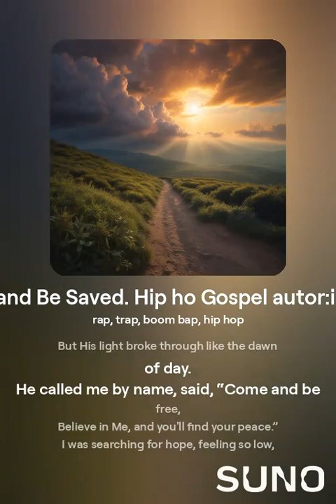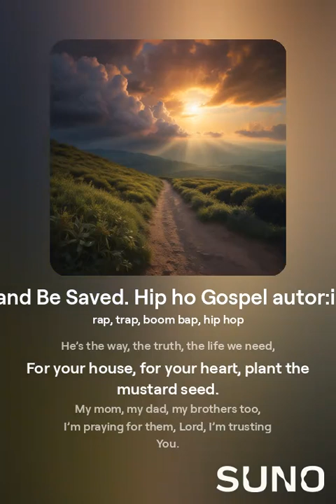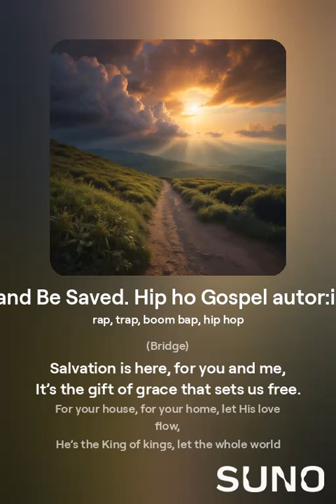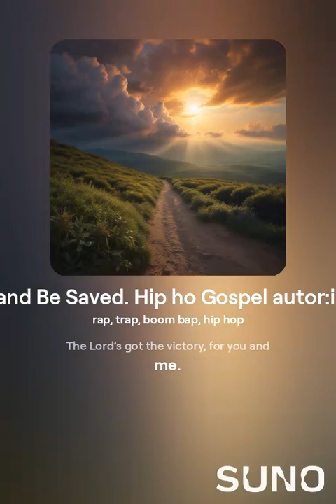Believe and Be Saved Hip ho Gospel autor izenilson 1